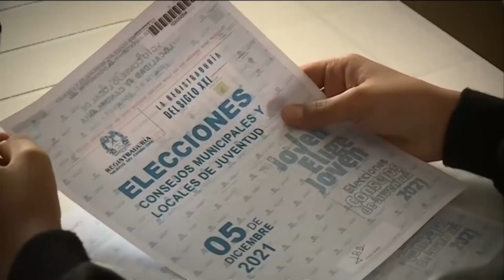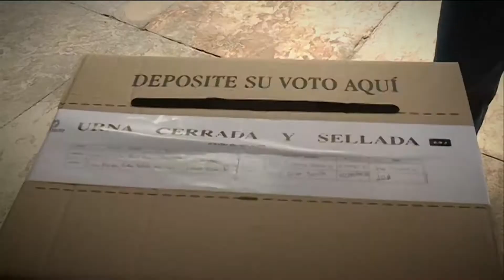La OEA reconoce el fortalecimiento de la democracia juvenil en Colombia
“En nuestra visita a Washington hemos logrado, junto con la OEA, primero, visibilizar a los jóvenes Consejeros de Juventud de todo el territorio nacional, reconocer su labor como una medida replicable a los demás países de la región. Y, por último, seguir profundizando nuestra democracia en Colombia”, expresó el Consejero Presidencial para la Juventud, Juan Sebastián Arango.